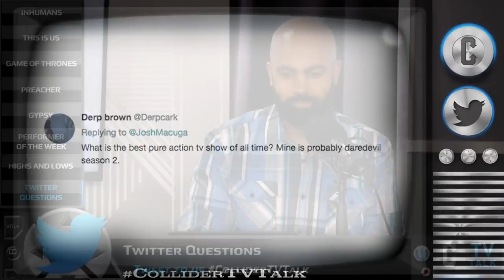Collider Impressions - Collider Behind The Scenes & Bloopers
On this week's episode of behind the scenes, Perri has the Collider members give their best impressions of YOUR favorite Collider personalities. PLUS BLOOPERS!